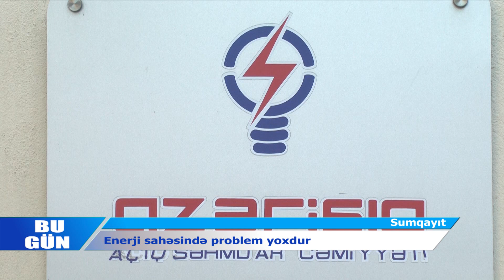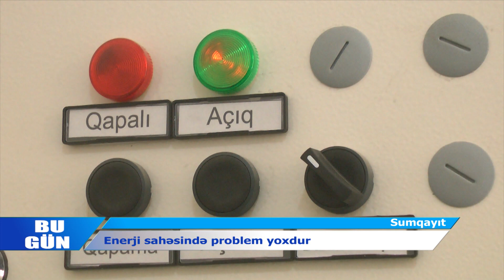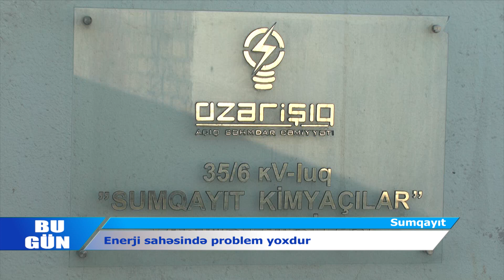Sumqayit isiq idaresi qis rejimine tam hazirdir.15.12.2018